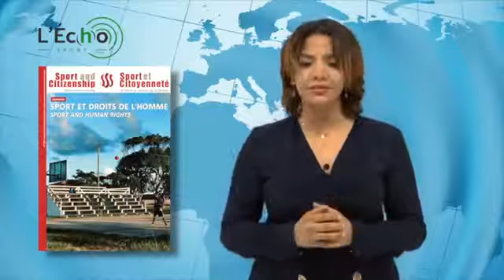Le salon PepSport